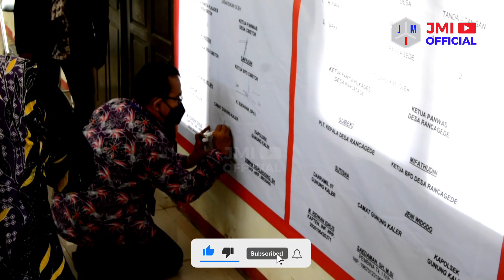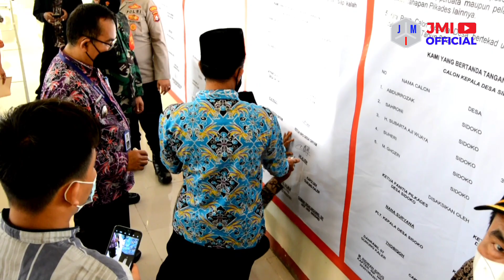DEKLARASI DAMAI DAN IKRAR JELANG PILKADES DI KECAMATAN GUNUNG KALER KABUPATEN TANGERANG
TANGERANG, JMI - Dalam rangka Pemilihan Kepala Desa, Pemerintah Kecamatan Gunung Kaler Kabupaten Tangerang menggelar Deklarasi Damai dan Ikrar bersama Para Peserta Calon Kepala Desa di Aula Kecamatan, Kamis,(03/06/2021).

Acara tersebut di hadiri oleh Camat Gunung Kaler Saedaman.SH.M,Si, Kapolsek Kresek/Gunung Kaler Akp,Osman Sigalingging SH, Danramil 07 Kapten M.Ridwan Idrus, Ketua MUI Kecamatan Gunung Kaler Fahad S.pd,I, Sekcam Gunung Kaler Supiani, Dan Para Peserta Calon Kades Sebagai berikut :
- Desa Cibetok 1.H.Aenilah Syarif,SH 2.Muhammad Jaelani
- Desa Onyam 1.Jumenar 2.Bustonil Arifin
- Desa Rancagede 1.H.yani 2.Sarka
- Desa Sidoko 1.Abdurrozak 2.Sahroni 3.H.Sibarta Aw 4.Suheri 5.M.Ghozin.

Berita lengkap bisa di akses melalui Official Website Jurnal Media Indonesia dengan klik link di bawah ini :